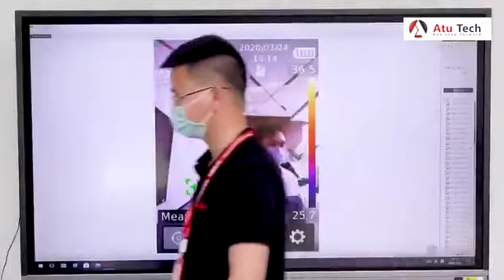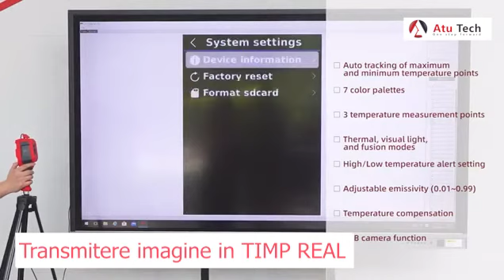Camera termoviziune (termoscaner) cu transmitere in Timp Real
Vezi cum arata un pistol cu termoviziune!

Salut si bine v-am gasit! Astazi va prezentam camera termala (termoscaner) cu conexiune la PC si transmitere in Timp Real. Acest model de camera termala are o forma tip pistol ceea ce o face foarte usor de folosit. Are un ecran de 2.8 inch, se poate conecta la PC prin USB si mai detine o paleta diversificata de culori pentru a selecta  captura in modul infrarosu. Se poate monta si pe un trepied doarece are o montura de 1.4  inch lucru ce faciliteaza montajul acesteia.

Nu uitati sa va abonati si sa activati notificarile de pe canalul nostru de YouTube.
Va asteptam pe siteul nostru pentru mai multe produse.